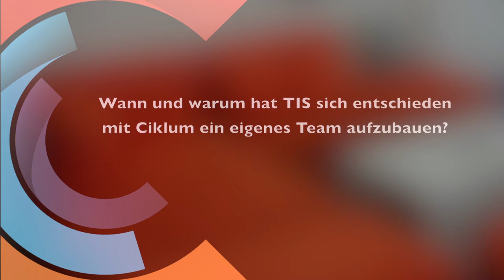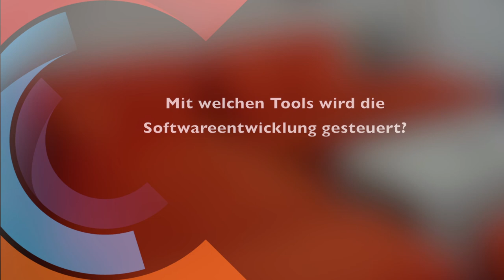TIS Gmbh erklärt warum Ciklum als Softwareentwicklungspartner gewählt wurde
Erol Boyak, CTO / Treasury Intelligence Solutions (TIS) Gmbh, erklärt warum Ciklum als Softwareentwicklungspartner gewählt wurde.